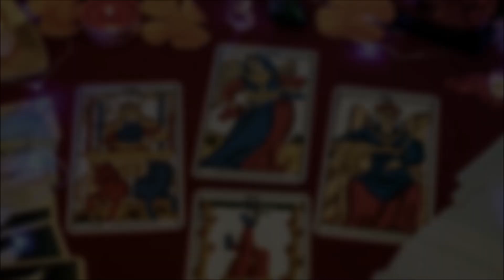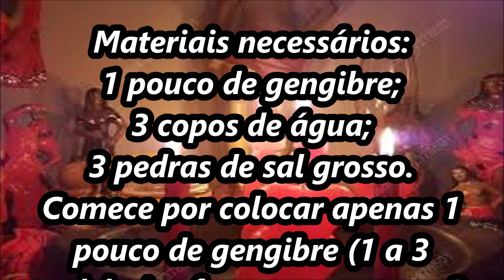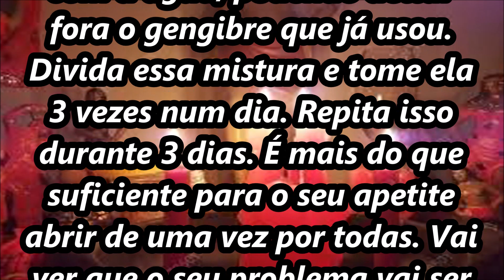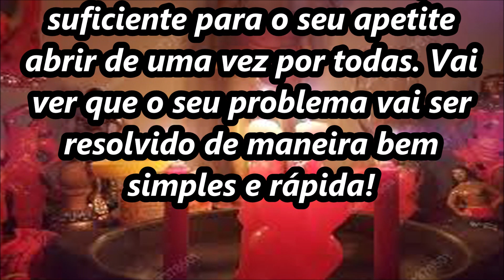SIMPATIA PARA ABRIR O APETITE